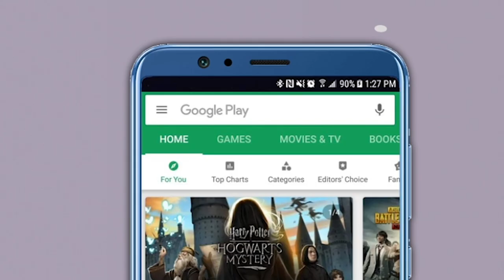उदयनराजेंना मोदींच्या टीममध्ये मंत्रिपद मिळणार? महाराष्ट्रातून कोण होणार मंत्री?| Udayanraje Bhosle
संसदेच्या पावसाळी अधिवेशनाआधी मोदी सरकारकडून मंत्रिमंडळाचा विस्तार केला जाणार आहे. त्यासाठी अनेक बड्या नेत्यांची नावं चर्चेत आहेत. केंद्रात जवळपास ८० मंत्रालयं आहेत. सध्याच्या घडीला ६० मंत्र्यांकडे या मंत्रालयांचा कार्यभार आहे. अनेक वरिष्ठ मंत्र्यांकडे अतिरिक्त पदभार आहे. शिवसेना, शिरोमणी अकाली दलानं भाजपची साथ सोडल्यानं त्यांना देण्यात आलेली मंत्रिपदं रिक्त आहेत. त्यामुळे भाजपमधील अनेकांना दिल्लीत संधी मिळू शकते.मोदी सरकार-२ ला २ वर्ष पूर्ण झाली आहेत. या २ वर्षात एकदाही मंत्रिमंडळाचा विस्तार झालेला नाही. पावसाळी अधिवेशनाआधी होणाऱ्या विस्तारात महाराष्ट्रातील तिघांना संधी मिळण्याची दाट शक्यता आहे. यातील दोन नावं राज्यसभेतील असून ते इतर पक्षातून भाजपमध्ये दाखल झाले आहेत. राष्ट्रवादीच्या खासदारकीचा राजीनामा देऊन भाजपमध्ये आलेले उदयनराजे भोसलेंना केंद्रीय मंत्रिमंडळात स्थान मिळू शकतं. त्यांच्यासोबत शिवसेना, काँग्रेस असा प्रवास केलेल्या नारायण राणेंच्या नावाचीही चर्चा आहे. राणे सध्या दिल्लीत असल्यानं त्यांना मंत्रिपद मिळण्याची शक्यता वाढली आहे. बीडच्या खासदार प्रितम मुंडे यांचं नावदेखील केंद्रीय मंत्रिपदासाठी चर्चेत आहे.